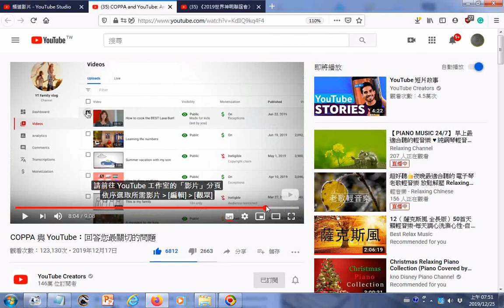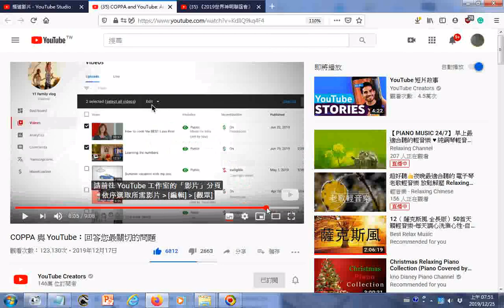瀏覽 在工作室做設定的操作方法 我必須將舊影片加上「為兒童打造」的標示嗎？ COPPA 與 YouTube：回答您最關切的問題20191217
參考網址 有求孔孟聖道三寶心法就不枉費今生來世間。世間財世間用--生不帶來，死不帶去，或是給以後不相識的人用，但是得三寶心法卻能帶著走，在世能逢凶化吉、躲劫避難、改變命運，壽終能超生了死，離苦得樂，智者切莫入寶山而空手回。